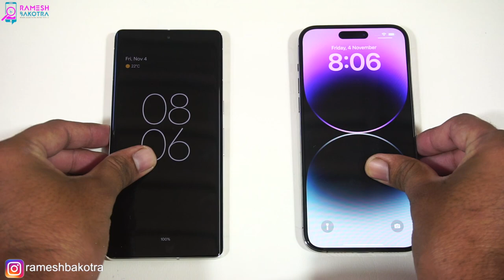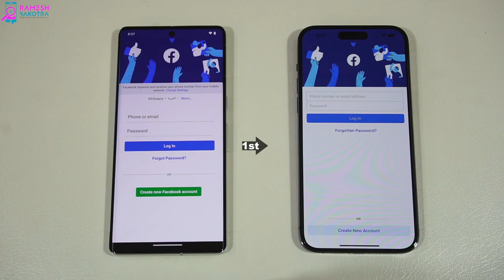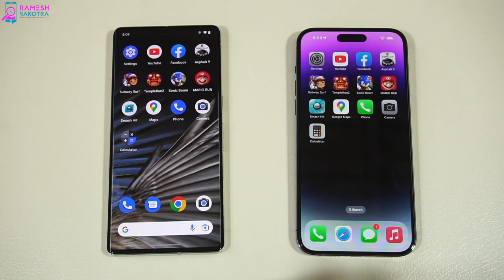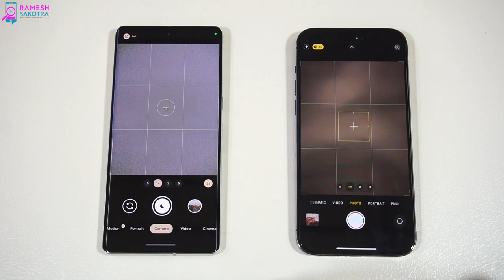Google Pixel 7 Pro vs iPhone 14 Pro Max Speedtest and Camera Comparison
Speed performance and camera quality comparison of new Google Pixel 7 Pro vs Apple iPhone 14 Pro Max